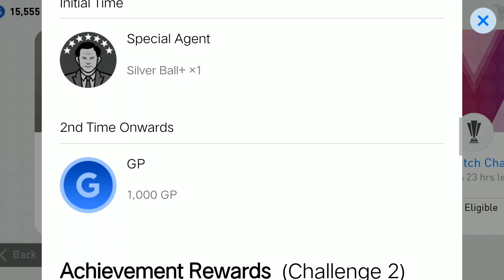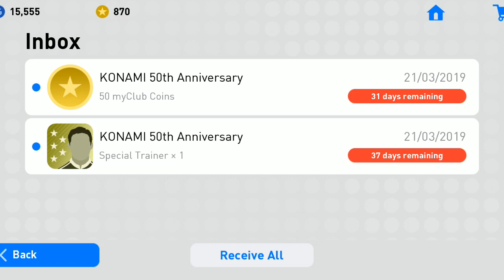Pes 2019 อีเว้นท์ทีมชาติ มาพร้อมของฟรี